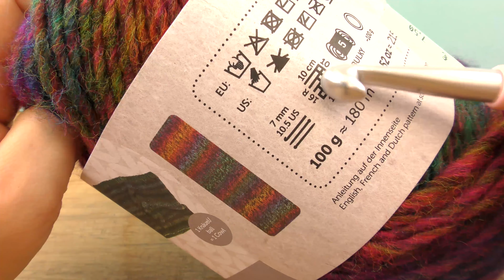Шарф снуд крючком | Осенний шарф с красивым узором | Простые и быстрые идеи вязания крючком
ПАЛЕЦ ВВЕРХ! - если тебе понравилось видео

Если тебе нравится это видео, ПОДЕЛИСЬ им со своими друзьями :)

Мои плейлисты, которые тебе могут понравиться:

Вязание крючком, зимние и осенние шарфы | Как связать теплый шарф быстро и легко?

ИЗДЕЛИЯ ИЗ РЕЗИНОК LOOM BANDS | Как сделать браслет или чехол для телефона из резинок своими руками?

Ты только зашел на мой канал? Давай-ка я расскажу тебе о себе!
Мой  канал посвящен всему, что связанно c DIY, то есть Do It Yorself (В переводе с английского "сделай сам"). Это не только достойный девиз чтобы идти по жизни, но и краткое описание моего хобби - делать вещи своими руками.
Здесь вы найдете различные поделки из резинок радужек Rainbow Loom, фигурки оригами, вязание крючком, фенечки макраме, лайфхаки, вкусные рецепты, поделки для детей и множество других красивых и полезных вещей.
Заходите, устраивайтесь по-удобнее перед экранами ваших компьютеров или смартфонов и я поделюсь с вами своим мастерством.

Большое спасибо, Ваша Катя.

Играем вместе - детские игрушки"! Там я распаковываю для тебя игрушки, собираю их, обозреваю и играю вместе с тобой!